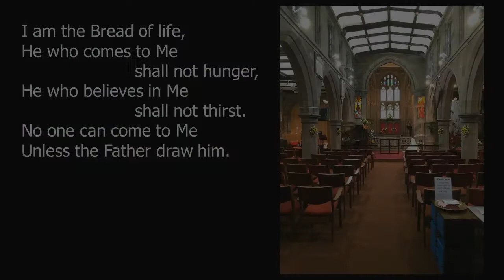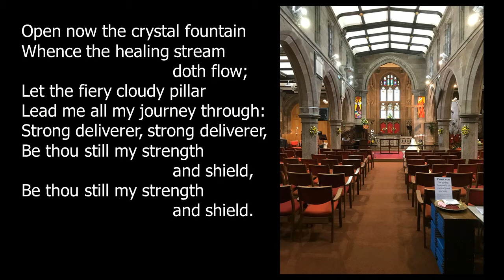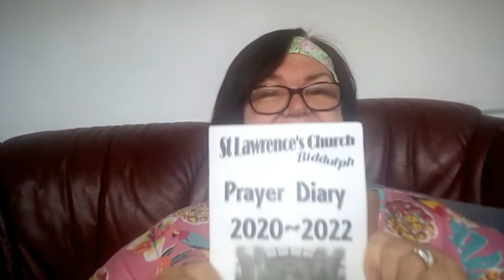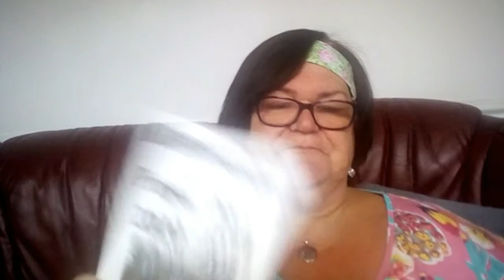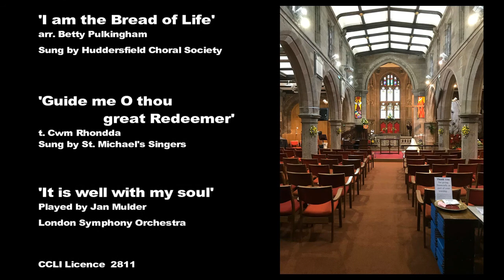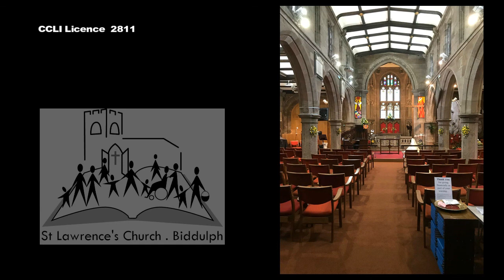Midweek Service 08 07 2020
St. Lawrence's Midweek Service
Led by Steve Dyson & Cathy White